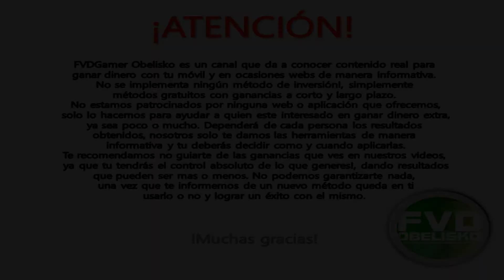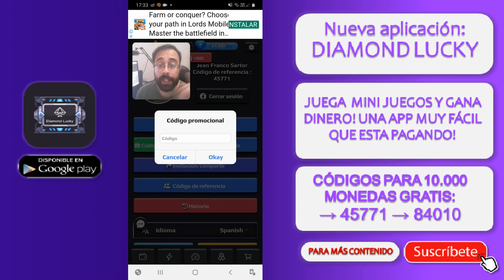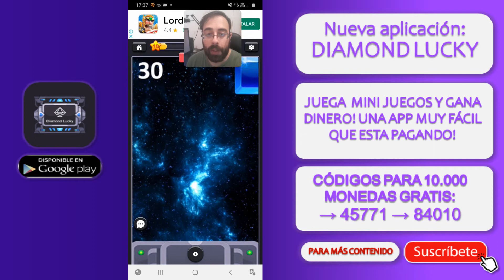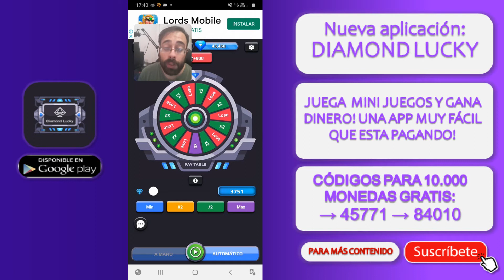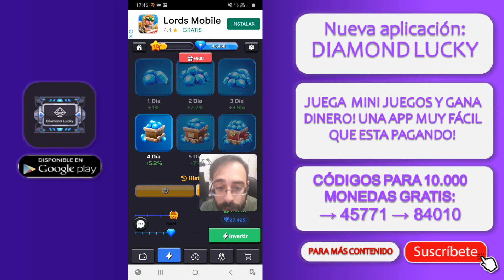APLICACIÓN GRATUITA PARA GANAR DINERO🤩 juega y gana saldo para PAYPAL con DIAMOND LUCKY✅ 2021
🔻ÁBREME AQUÍ🔻
🔻ÁBREME AQUÍ🔻  (Todo lo necesario aquí)

🔴CÓDIGOS PARA 10.000 MONEDAS GRATIS:
► 45771
► 84010

YA DISPONIBLE!!!
💜TENEMOS CANAL DE STREAM + SORTEO!!

ES DE GRAN APOYO SI NOS SIGUES TANTO EN YOUTUBE COMO LBRY!

QUEDE MUY SORPRENDIDO! ESTA APP TE HACE GENERAR DINERO RAPIDAMENTE! juega un rato al día y obtendrás muy buenos resultados! UNA DE MIS RECOMENDACIONES PARA ESTE 2021 QUE NO PUEDEN FALTAR!